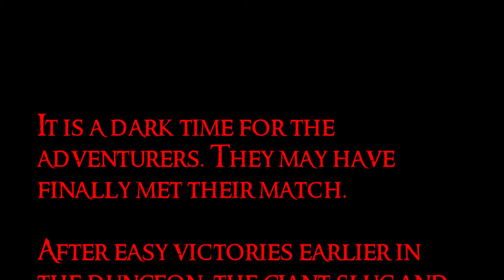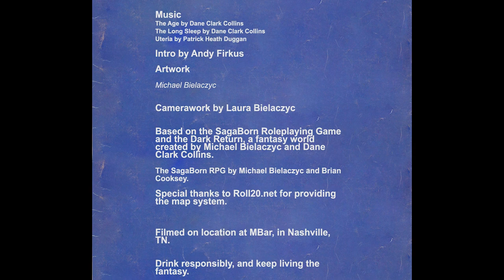Drink and Dungeon Ep 9: The Goblins Strike Back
An ongoing RPG show. Three adventurers make their way through the troubled lands of the Dark Return, hoping to make a brighter future for themselves. And while they fight for life or death, we partake in some strong beverages.

Episode 9

Our companions; Ada, Bergamot, and Xyla left Ferryport in search of adventure, hoping to join the Wanderers. They took a job no one else wanted, which turned out to be harder than they could have imagined. They discovered an ancient elven outpost, which has been inhabited by goblins. These goblins are probably the culprit in the recent raids on farmers livestock and crops. There also seems to be something more sinister going on, as these goblins are more bloodthirsty than any of the stories they have heard.

Engaging in battle with a giant slug creature and its hander, things have started to turn sour for our young companions.

To read an introduction to the adventurers and see the encyclopedia,